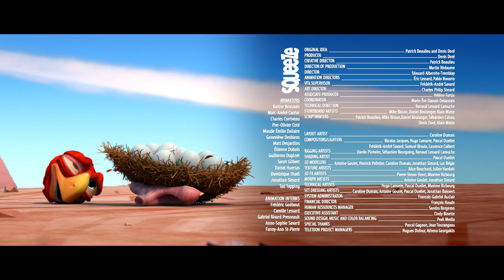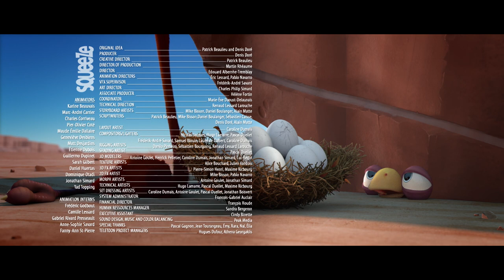CRACKE - FLYING BEE ATTACK | Compilation | Cartoon for kids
The Eggs fly far off into the distance with Ed in hot pursuit. Just when he's getting close, he falls down a ravine into a swarm of bees!